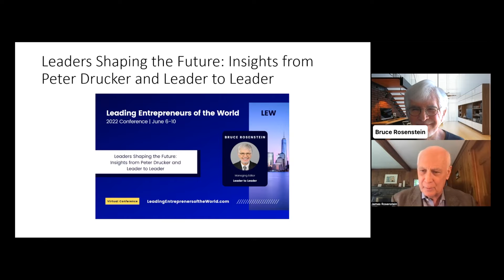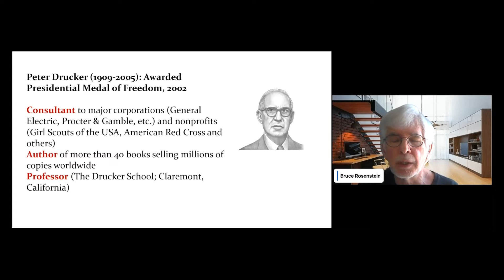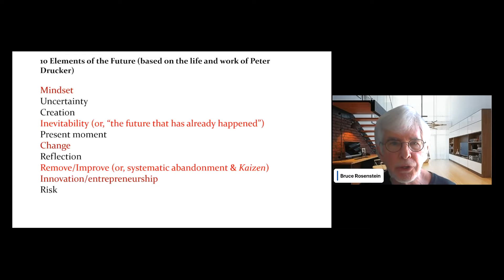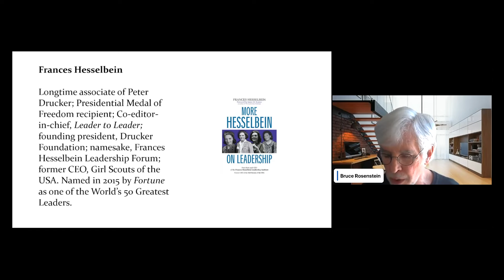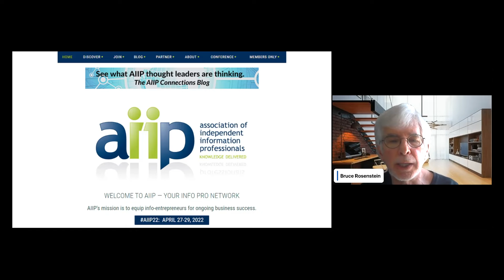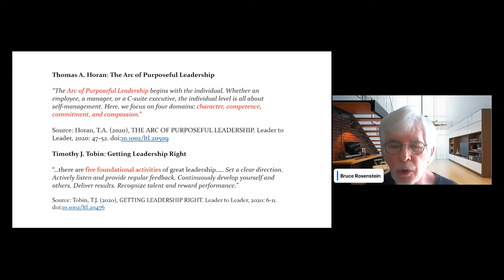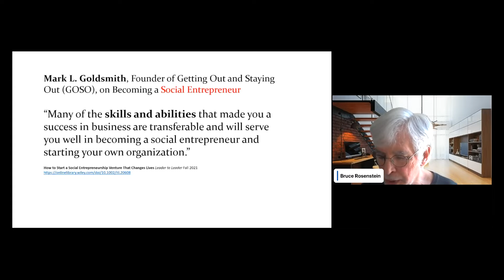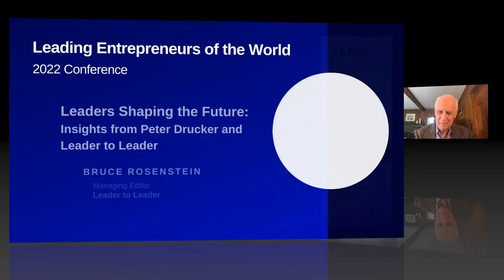Leaders Shaping the Future: Insights from Peter Drucker and Leader to Leader | Bruce Rosenstein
Welcoming Bruce Rosenstein, the Managing Editor of Leader to Leader, at the 2022 Leading Entrepreneurs of the World Conference, on the topic:
Leaders Shaping the Future: Insights from Peter Drucker and Leader to Leader

About Bruce Rosenstein:

Bruce Rosenstein is the Managing Editor of Leader to Leader, the award-winning journal published by Jossey-Bass/Wiley, and the Frances Hesselbein Leadership Forum.

About Leader to Leader:

Leader to Leader gives you unique insight into what top executives and thought leaders are planning for, what they see as the major challenges ahead, and how they are dealing with change.

About Leading Entrepreneurs of the World:
Leading Entrepreneurs of the World is one of the largest and most comprehensive entrepreneurial platforms and events in the world and features entrepreneurs, founders and business leaders presenting on cutting-edge topics and the latest industry developments.